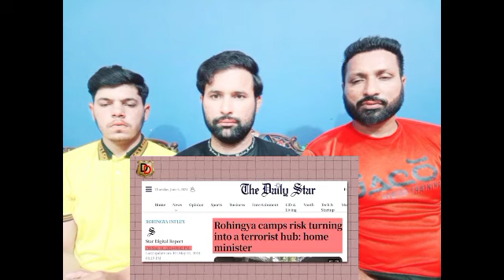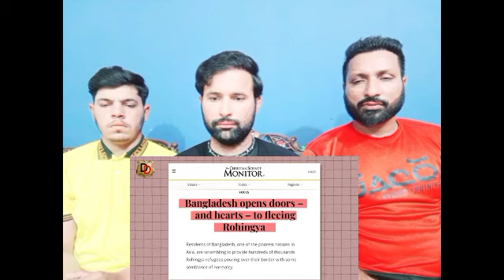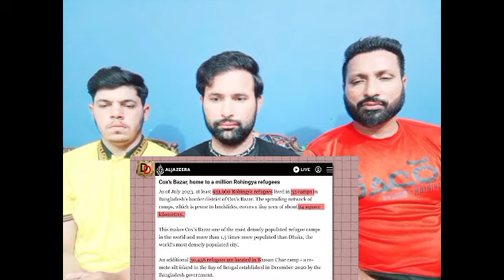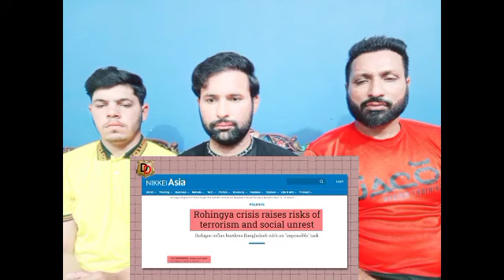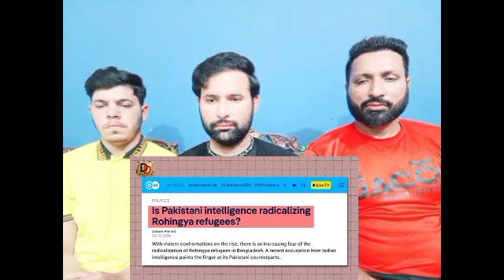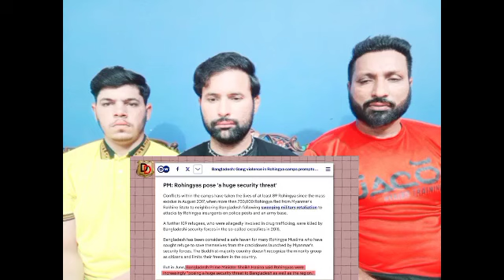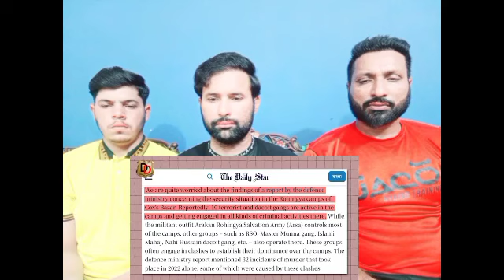हम बॉर्डर पर लड़ रहे है और तुझे छुट्टी चाहिए - सनी देओल ज़बरदस्त सीन